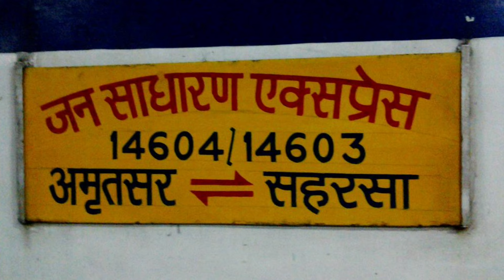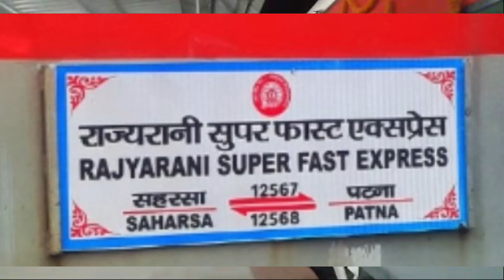राज्यरानी वैशाली एक्सप्रेस जनसाधारण एक्सप्रेस पुरबीया एक्सप्रेस को एक्सटेंशन कर राघोपुर सरायगढ करें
rajyaraniexpress vaishaliexpress राज्यरानी वैशाली एक्सप्रेस जनसाधारण एक्सप्रेस पुरबीया एक्सप्रेस को एक्सटेंशन कर राघोपुर सरायगढ करें biharexpress24 @biharexpress24 saraigarh supaul raghopur